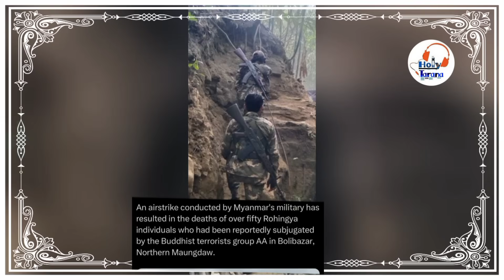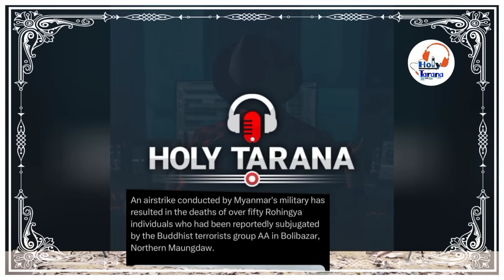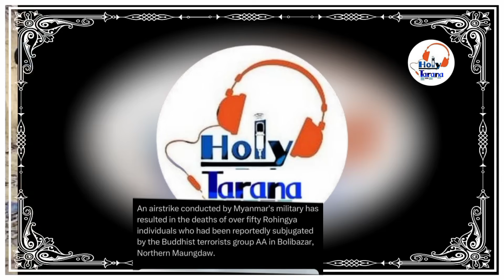20/11/2024 ARSA Statement Very important Message Voice of Ali Hussain Rohingya News ARSA News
20/11/2024 ARSA Statement Very important Message Voice of Ali Hussain Rohingya News ARSA News